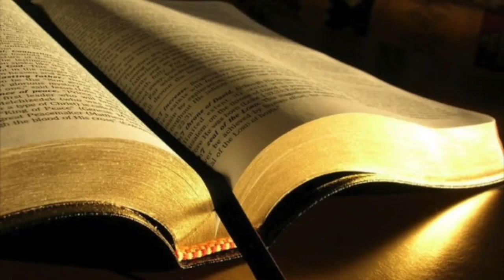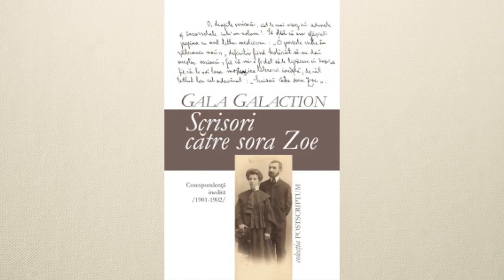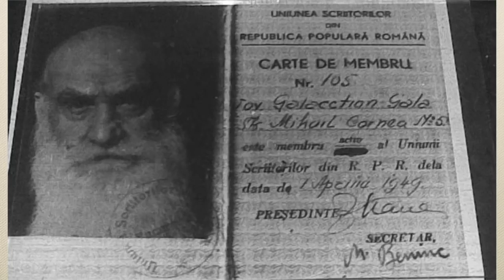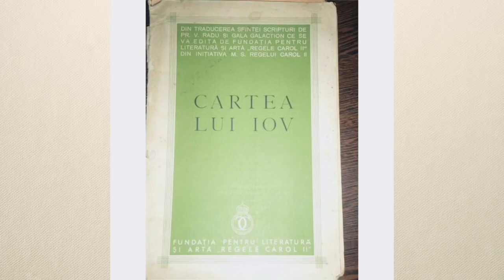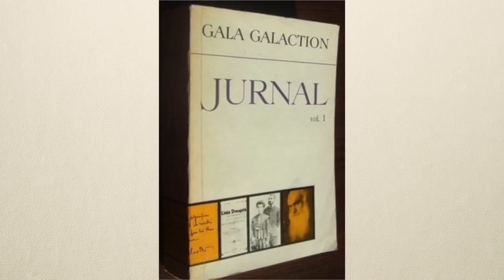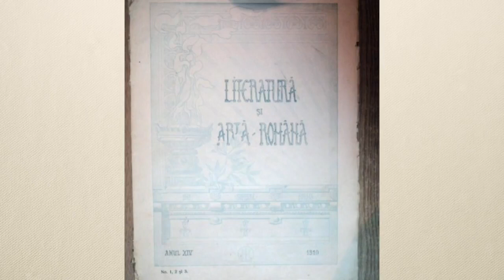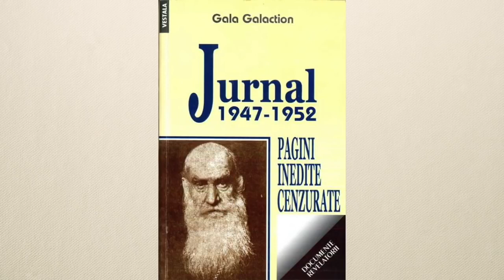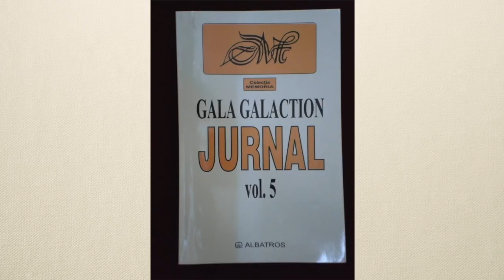Gala Galaction, A Tradus Sfântă Scriptură * Biografie * Mari Scriitori Romani